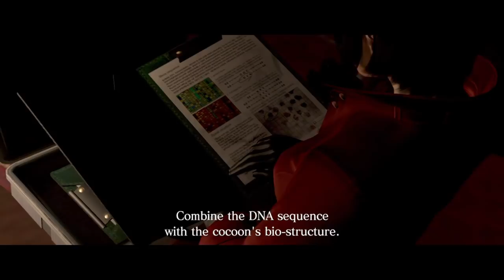Stupid Sludge! | Resident Evil 6 #48 [ADA]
Creepy face sludge monster may actually be one of the truly scariest enemies in Resident Evil 6, honestly.